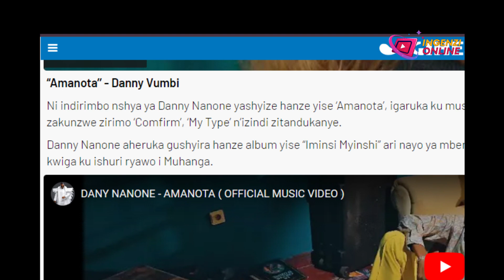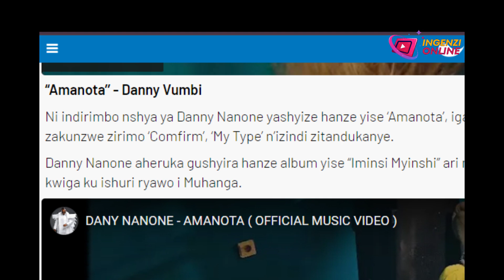BITEYE UBWOBA DORE IBIBAYE MURI IYI WEEKEND MUMUZIKI NYARWANDA